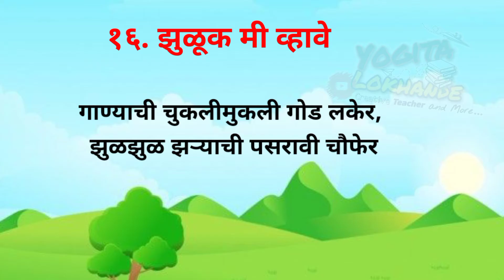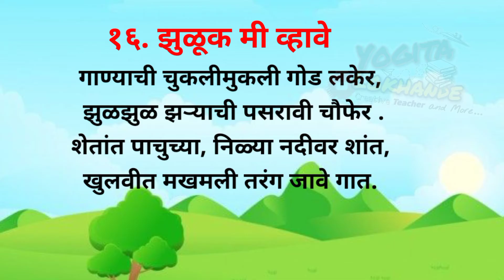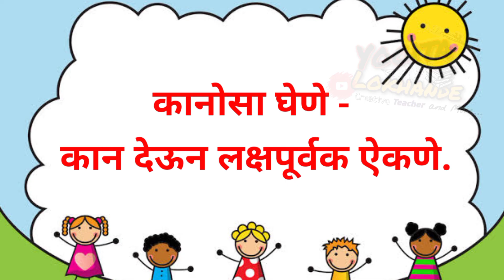१६. झुळूक मी व्हावे (कविता)इयत्ता-चौथी Zuluk Mi Vhave iyatta Chauthi